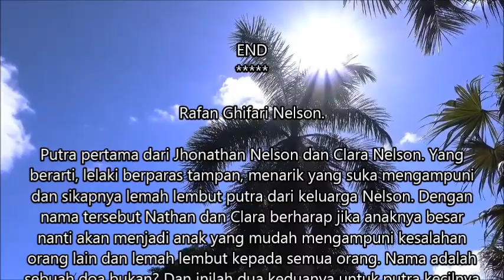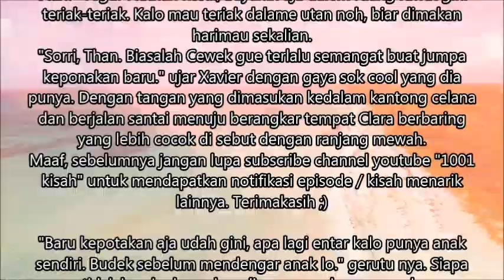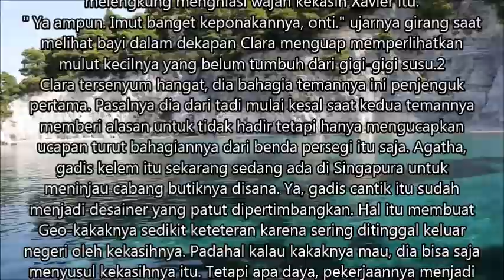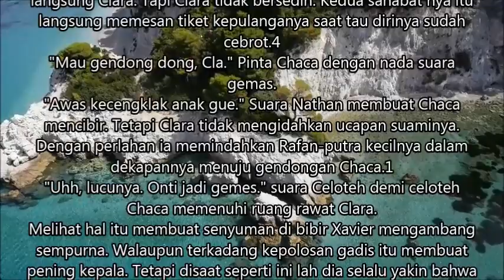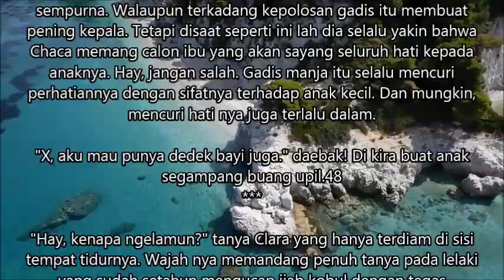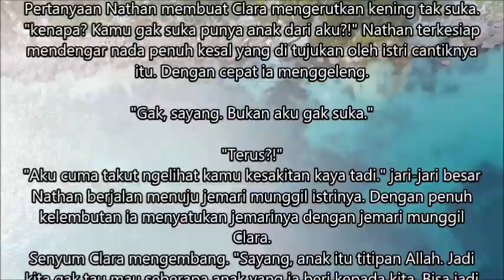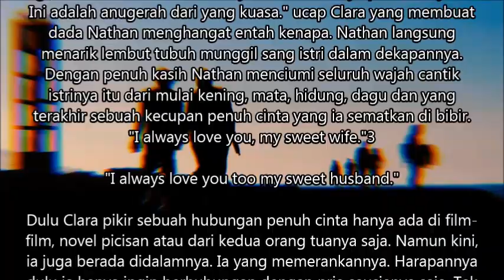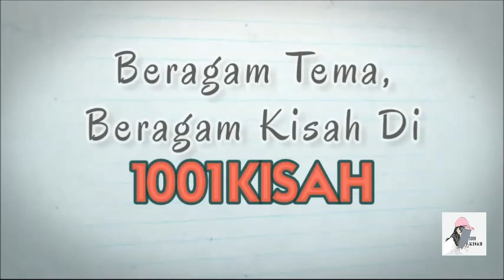Menikah karena di jodohkan Episode 39 | bisakah aku mencintai suamiku sepenuh hati?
Untuk Video Yg Terhapus / Hilang Bisa anda tonton di Channel Youtube Cadangan "kumpulan Kisah Novel & Artikel" link diatas ;)